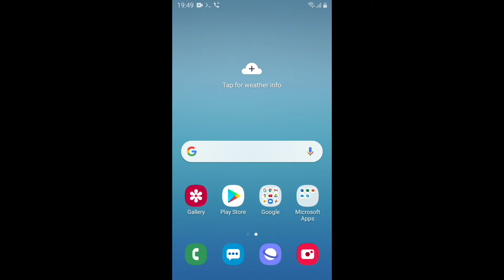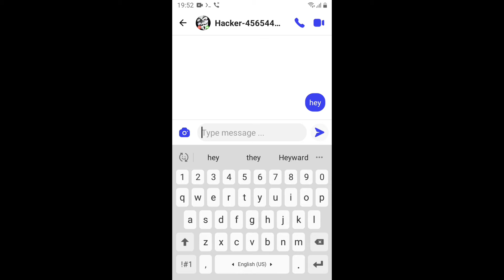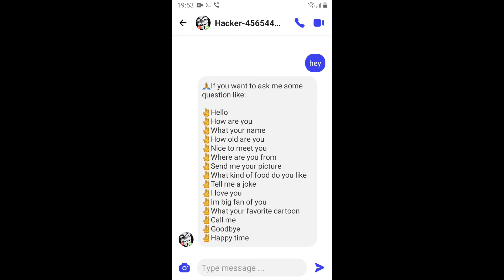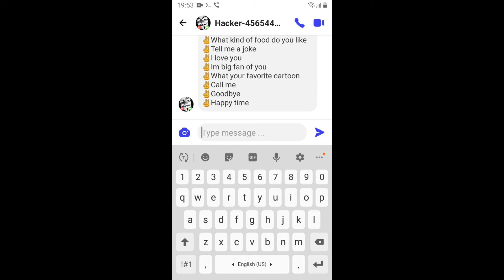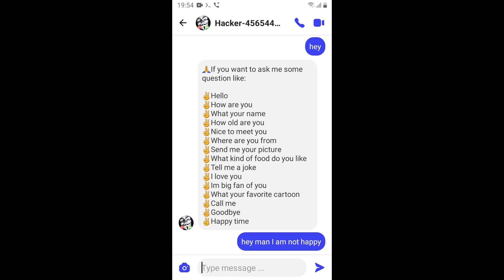ZOOVEM HAKERA WHAT